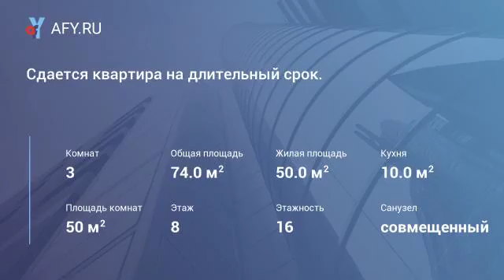Сдается квартира на длительный срок.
Цена: 17 000 Руб.
Сдаётся трехкомнатная однокомнатная, укомплектованная квартира в хорошем состояние. Имеется вся необходимая мебель для комфортного проживания.
Стиральная машина, свч, плита, Холодильник. Дети и животные рассматриваются. Квартира теплая, уютная,
в шаговой доступности имеется все необходимое. Сдается на длительный срок порядным и платежеспособным людям, рассмотрим всех.
Просмотреть можно в любое удобное время.